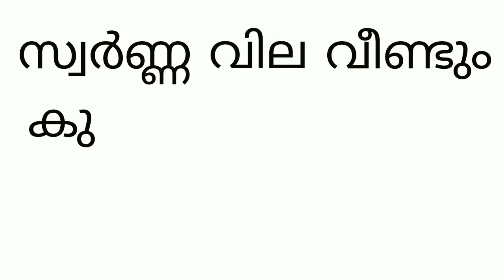Gold rate to day in kerala ഇന്നത്തെ സ്വർണ്ണ വില 04/2/2021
ഇന്നത്തെ സ്വർണ്ണ വില കേരളത്തിൽ